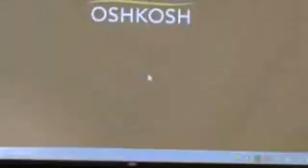Dayang Dayang by The Philippine Dance Troupe of the Fox Cities low1